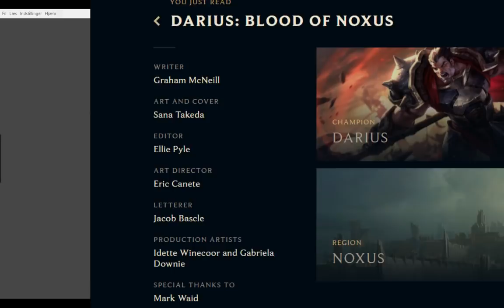DARIUS: Blood of Noxus - comic analysis & breakdown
COMIC INFO:

WRITER Graham McNeill
ART AND COVER Sana Takeda
EDITOR Ellie Pyle
ART DIRECTOR Eric Canete
LETTERER Jacob Bascle
PRODUCTION ARTISTS Idette Winecoor and Gabriela Downie
SPECIAL THANKS TO Mark Waid

OH WOW THIS ENDED UP BEING OVER AN HOUR LONG REALLY QUICKLY, HUH?